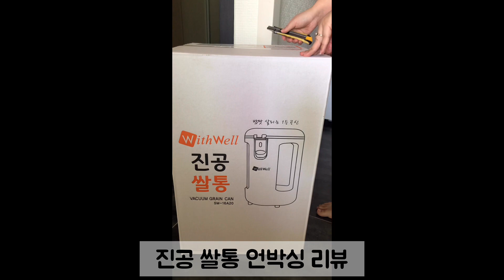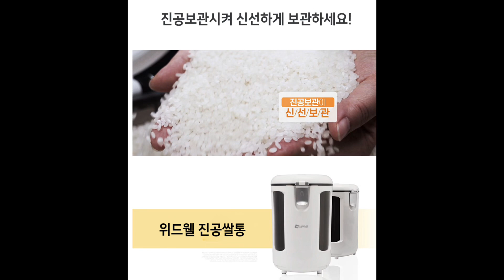애터미아자몰 위드웰 진공 쌀통 20kg 언방싱 리뷰